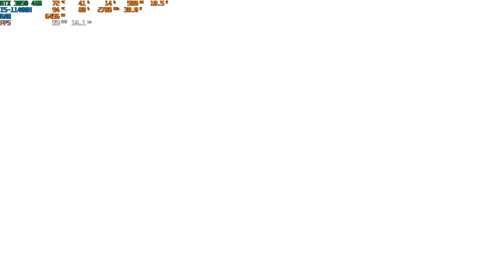RPCS3 PS3 Emulator on I5-11400H , RTX 3050 4GB , 8GB RAM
It's been a very long time since my last video , I've been through a very busy time and now here I am , back on track. Thank you guys for the support all the time

The game that I tested on is Resident Evil : The Darkside Chronicles

+ Laptop: MSI Katana GF66
+ Specs :
 CPU: I5-11400H
 VGA: NVIDIA RTX 3050
 RAM: 8GB
 Storage: 512GB SSD + 500GB WD Blue HDD ( I used a dock for this to make the HDD works )
+ Recorded using Nvidia Experience